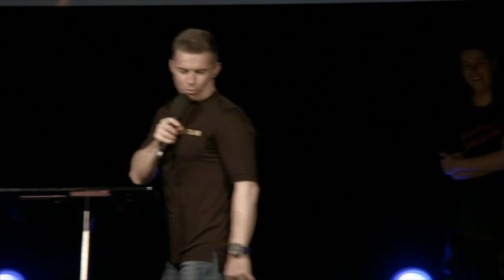Corey Turner - Miracles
Live on the Gold Coast!
Visit surfcity.church